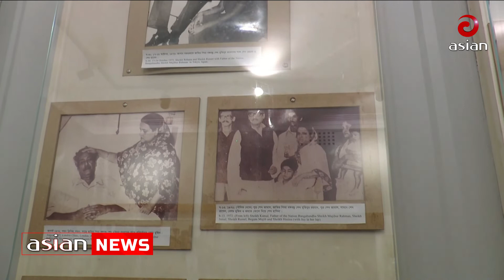শেষ রক্ষা হয়নি বঙ্গবন্ধুর! | Bangabandhu survived for a while!